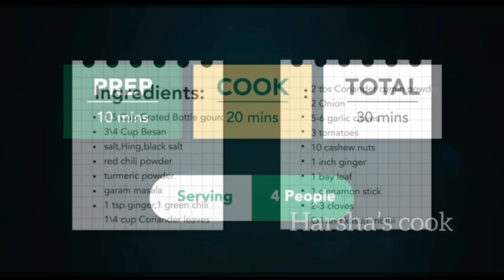દૂધીનું શાક આરીતે બનાવશો તો બઘા આંગળા ચાટશે એકદમ નવી રીતે Harsha’s cook/dudhi kofta/દૂઘીકોફતા